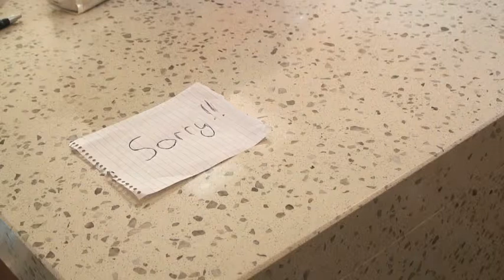Drumstick Boy & Drumstick Girl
CO121 (Film Production) short film assignment

Megan - Isabelle Balchin
Dave - Josh Nathan

Director: Ellis Cowan
Producer: Samantha Stewart
1st AD: Russell Noble
Director of Photography: Ashleigh Lieberman
Set Designer: Georgia Godworth
Editor: Leah Sherry